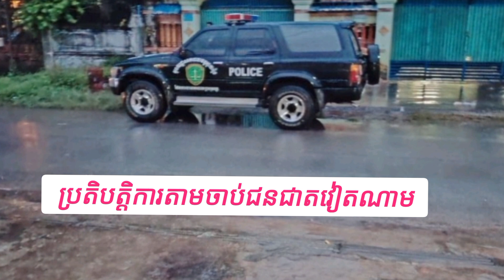ពត៏មានថ្មី! ករណី ជនជាតិវៀតណាម ជាប់ឃុំនៅស្វាយរៀង ត្រូវបានបក្សពួករំដោះចេញពី ពន្ធនាគារដោយ សុវត្ថិភាព!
សូមអរគុណពុកម៉ែរបងប្អូនទាំងអស់គ្នាសម្រាប់កាទស្សនានូវវីឌីអូររបស់ខ្ញុំបាទ✅✅❤ ខ្ញុំនិងបង្ហាញពត៏មានដូចជា
ពត៏មានជាតិ លំអិតពត៏មាន ពត៏មានទាន់ហេតុការណ៍
គ្រោះថ្នាក់ចរាចរណ៍ តារា សិល្បះកម្សាន្ត ពត៏មានក្តៅៗ
និង ពត៏មានបែកធ្លាយ

My channel shows you about Celebrity in Cambodia and Breaking news✅✅សូមចុsubscribeដើម្បីទទួលបានព័ត៏មានប្រចាំថ្ងៃ

👉For some pictures in this video, we have downloaded from Facebook and others website.